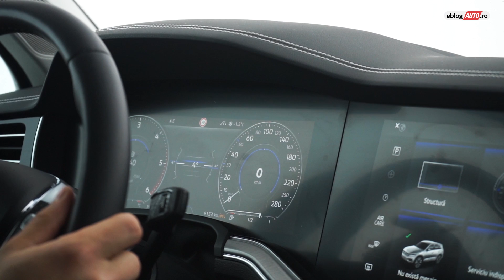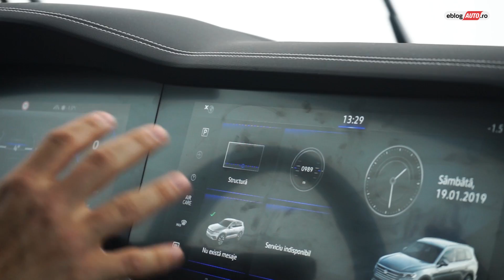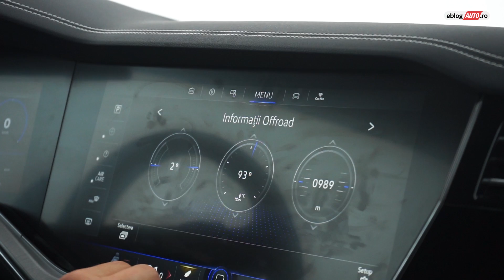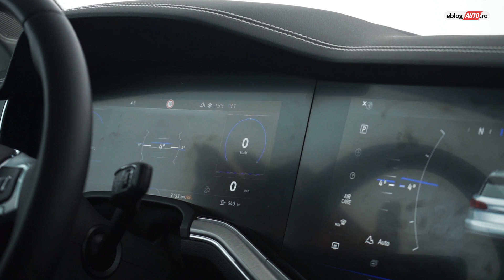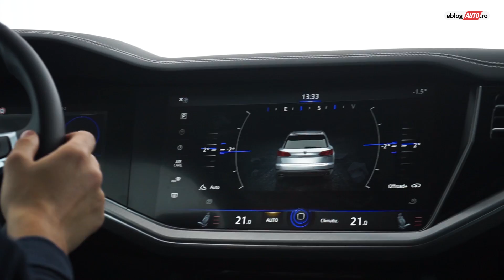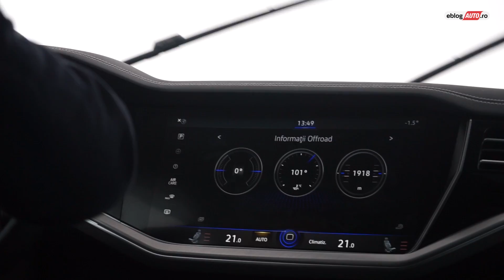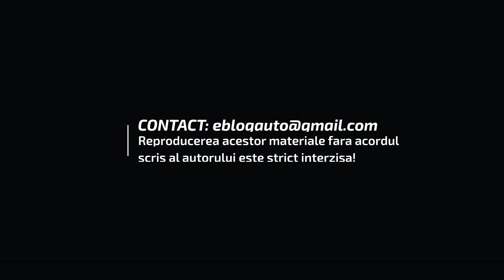2019 VOLKSWAGEN TOUAREG Elegance V6 TDI 286 CP AG8 | car review eblogAUTO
Echipa:
ADI DIMA
ALEX OROSANU
DANIEL NEAGU
ROBERT DRILEA

Multumim PORSCHE BUCURESTI NORD